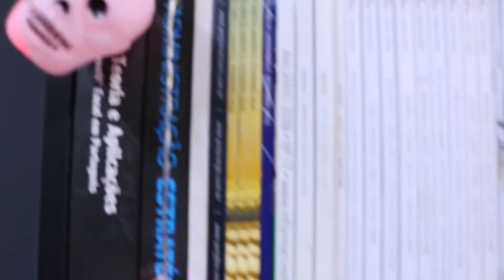O que dizer para quem está de luto?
Fala, pessoal! Todo mundo vivo por aí? No vídeo de hoje vamos te dar algumas dicas do que dizer para quem está de luto. Como é um momento muito difícil e delicado, é muito importante pensarmos nas palavras certas para confortar aquelas pessoas que amamos. Então, bora pro vídeo?